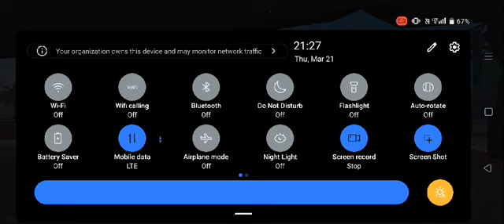bacche Baap Ko challenge Karte Hain😡😈 bacche game khelo Baap Ko Mat Bolo#shortsfeed#shorts#trending